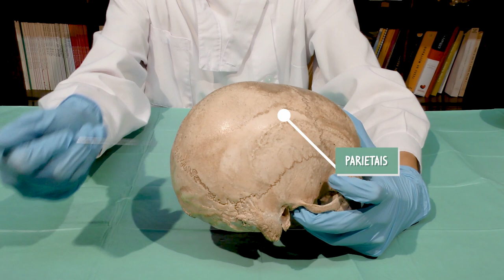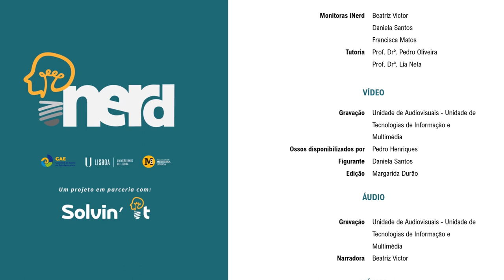iNerd: Ossos do Crânio Ep.2: Occipital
Para a melhor definição de imagem possível, sugerimos que nas definições de vídeo escolhas a opção em HD 1080p.

Vê este vídeo e ficarás a perceber os conceitos chave sobre o osso occipital, desde a sua classificação, localização, orientação , descrição e ainda alguns conceitos de imagiologia importantes. Assiste a este pequeno vídeo e vais ver que a anatomia e muito mais fácil do que aquilo que pensavas!

Créditos Coordenação: Projeto iNerd | Gabinete de Apoio ao Estudante da Faculdade de Medicina de Lisboa em parceria com Projeto Solvin’it
Produção: Margarida Durão
Ideia e conceptualização: Prof. Drº. Pedro Oliveira, Prof. Drª. Lia Neto, Pedro Henriques, Beatriz Victor, Daniela Santos e Francisca Matos
Guião: Beatriz Victor, Daniela Santos, Francisca Matos, Prof. Drº. Pedro Oliveira, Prof. Drª. Lia Neto
Vídeo: Unidade de Audiovisuais - Unidade de Tecnologias de Informação e Multimédia (FMUL)
Figurante: Daniela Santos
Ossos disponibilizados por: Pedro Henriques
Áudio: Unidade de Audiovisuais - Unidade de Tecnologias de Informação e Multimédia (FMUL)
Narradora: Beatriz Victor
Edição: Margarida Durão
Agradecimentos: Instituto de Anatomia